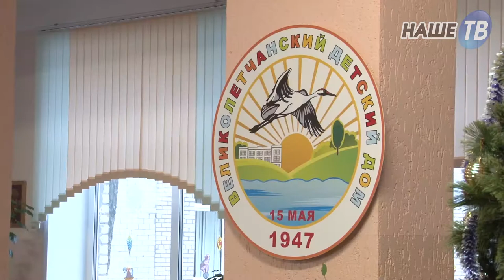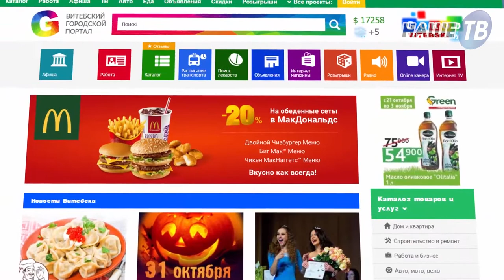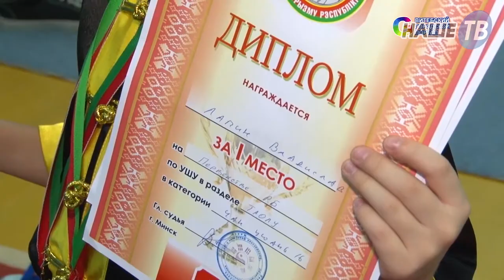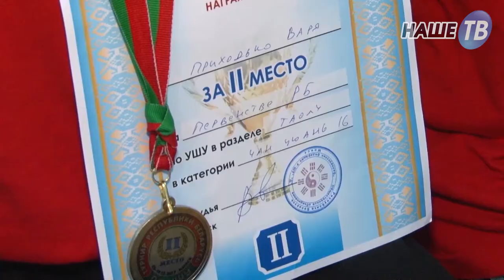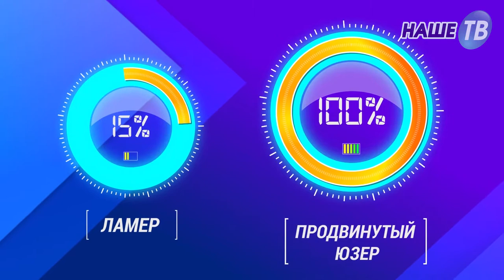Новости партнёров от 08.01.2018